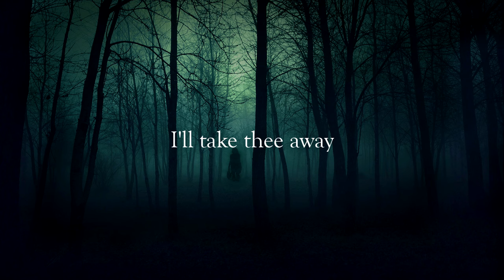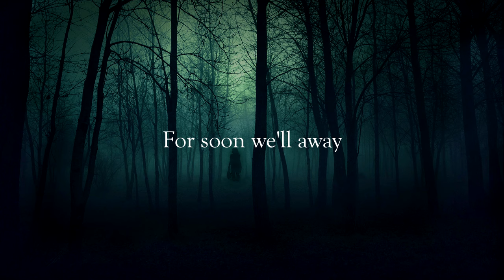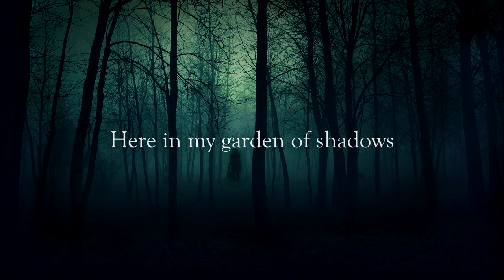Kate Covington(Erutan) - Come Little Children (Lyrics)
Come little children... into my garden of shadows...

Happy Halloween everybody!. I love this day, and although you can really listen to this song at all times of the year, I thought it was perfect for this day. Enjoy!